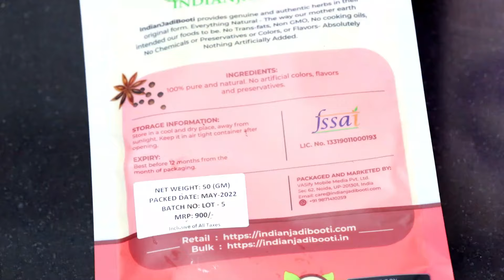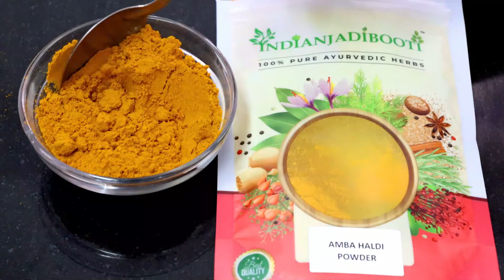दूध में अंबा हल्दी मिलाकर पीने के फायदे एक करोड़ खर्च करके भी नहीं मिलेंगे / खत्म होते हैं यह 12 रोग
Amba Haldi Powder (Amazon):